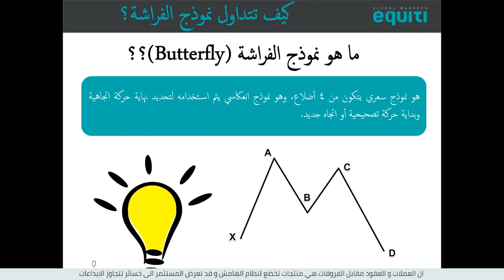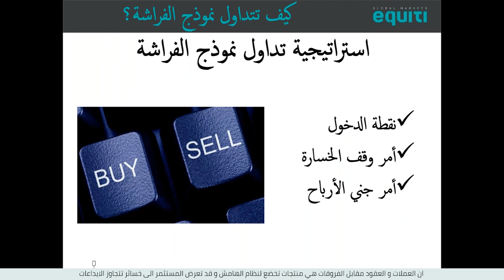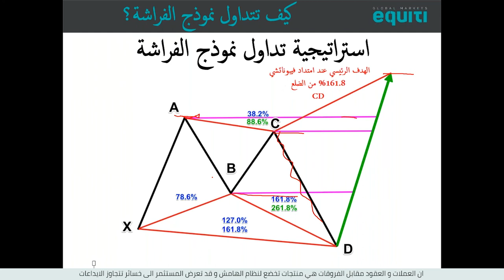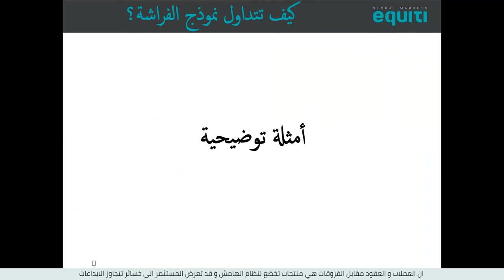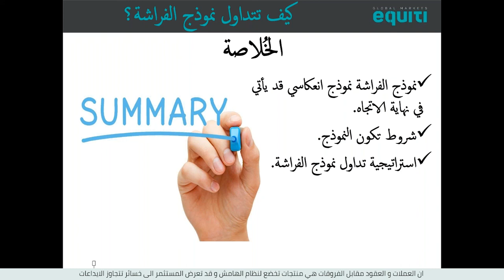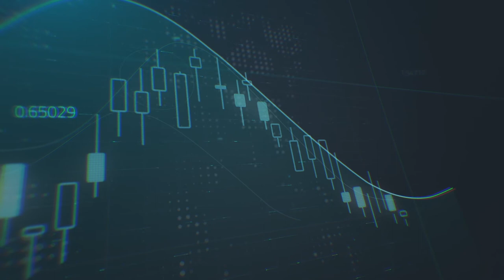كيف تتداول نموذج الفراشة؟